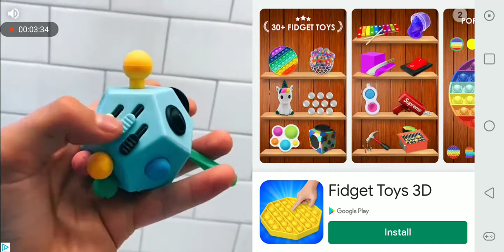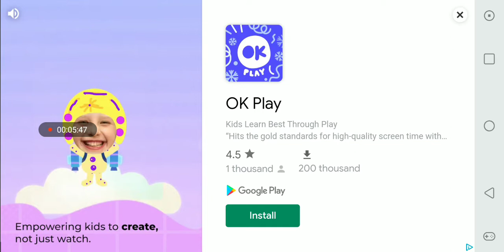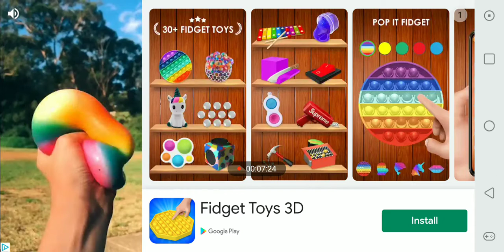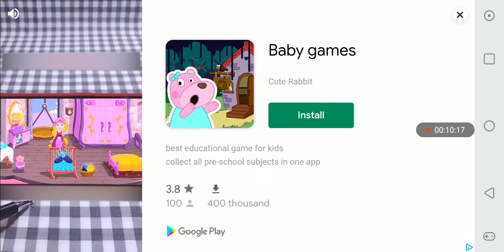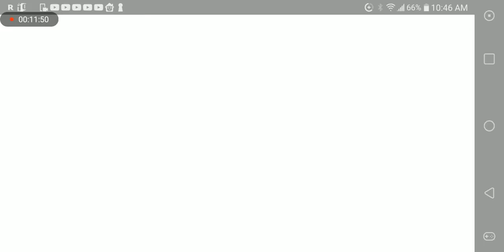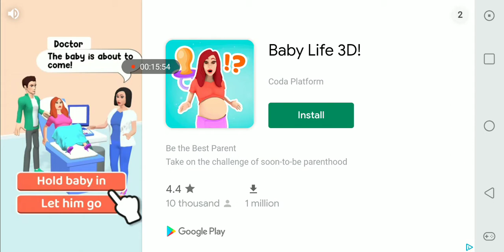papo. world seasons episode 1 New Year's video coming soon